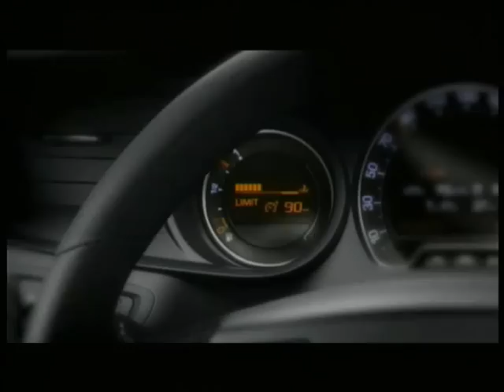Institucional Nuevo Citroën C5 - PruebautoS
Institucional Nuevo Citroën C5 - PruebautoS - PruebautoS -